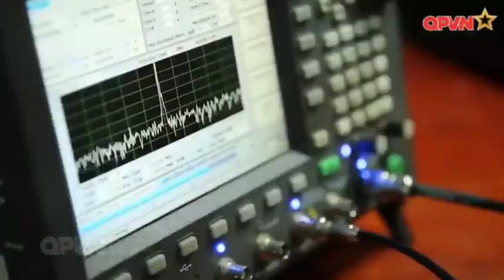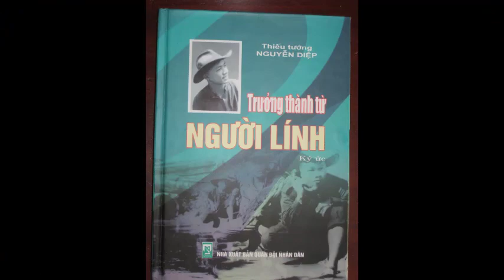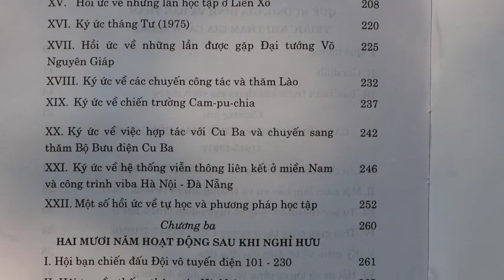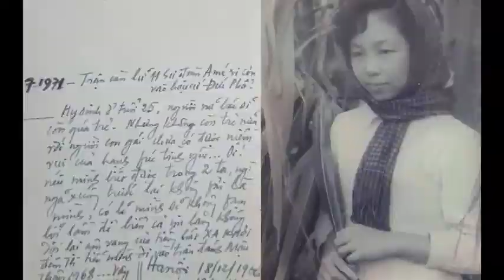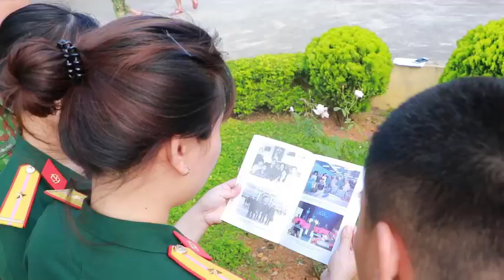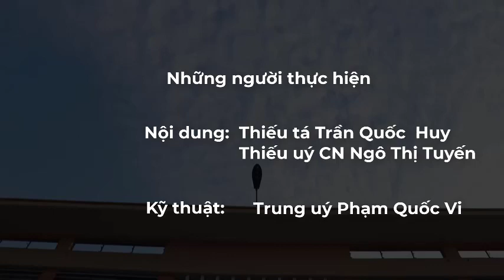C03226 Ngô Thị Tuyến Trưởng thành từ người lính